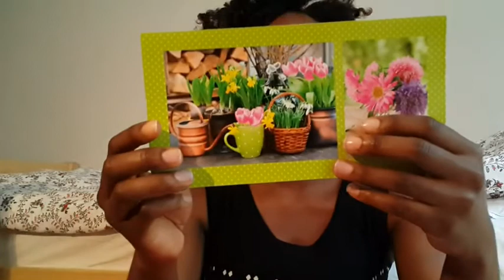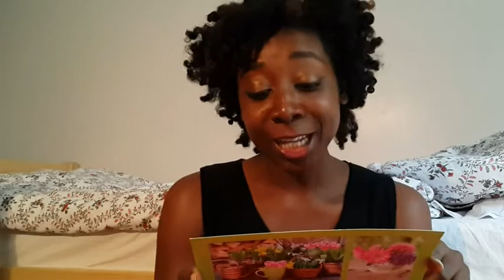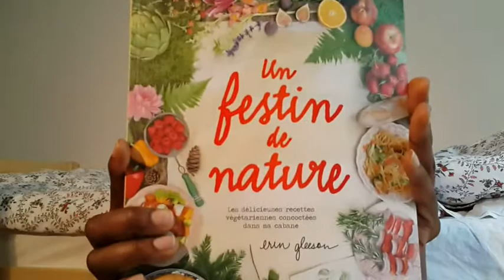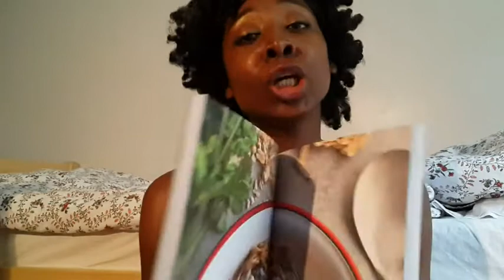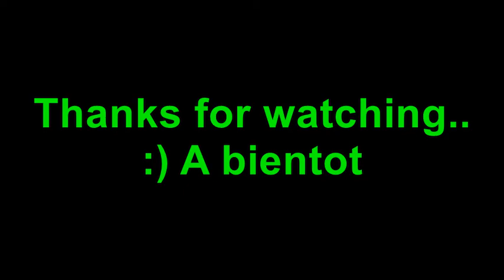Plein de Cadeaux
As I said goodbye to the awesome teachers and great and crazy students at the Lycee St Jules Seigfried; I was surprised with a lil party and a few gifts!!! :)

I wanted to open them with you guys.  I hope you don't mind.

Also, you can find me on
Wordpress for my blog posts.